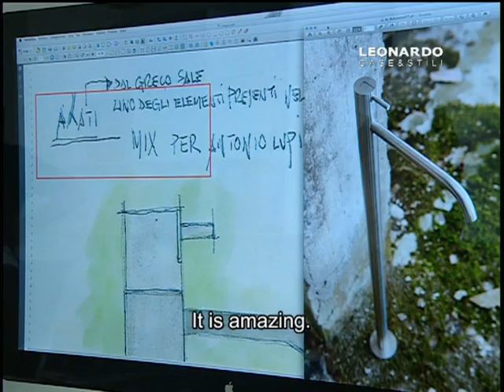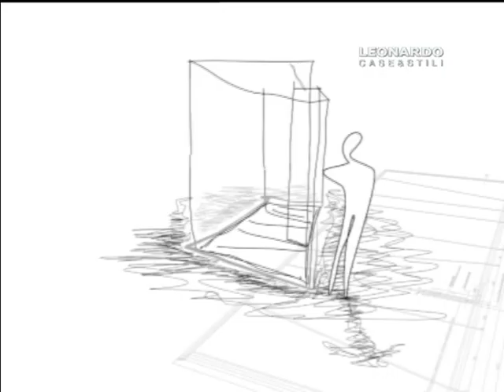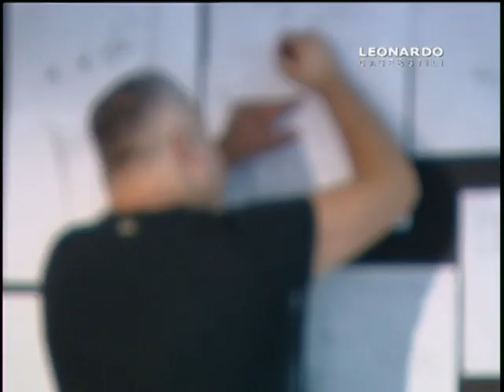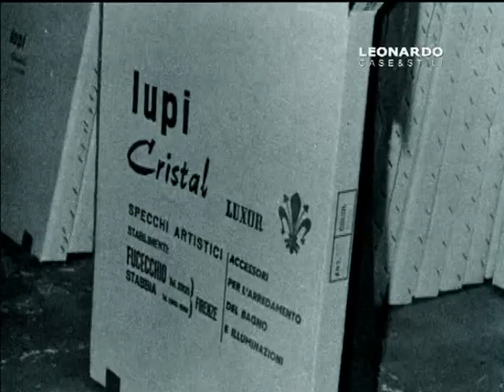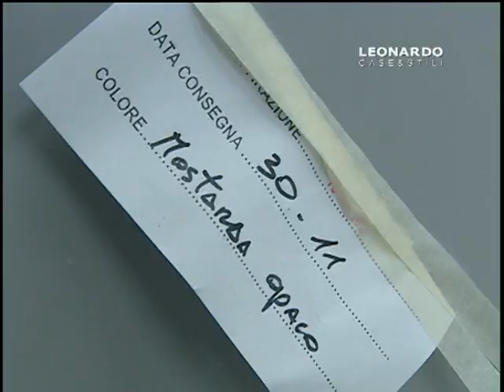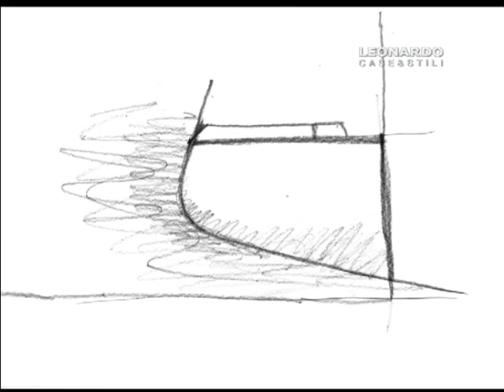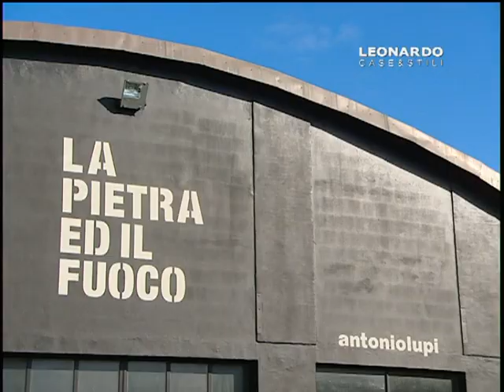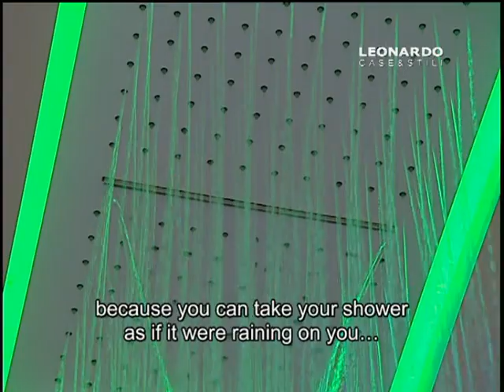antoniolupi A2 Brand & Design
antoniolupi A2 Brand & Design, Leonardo TV